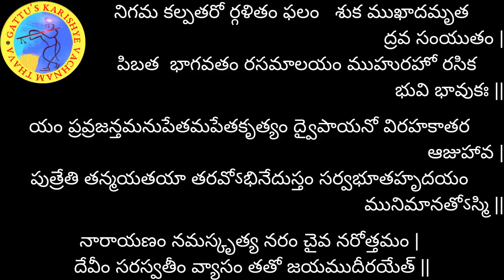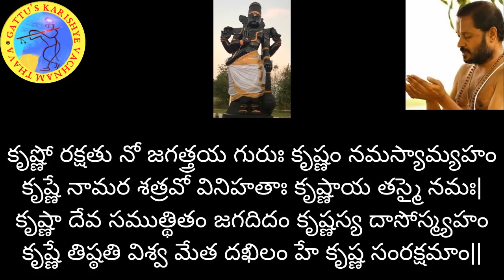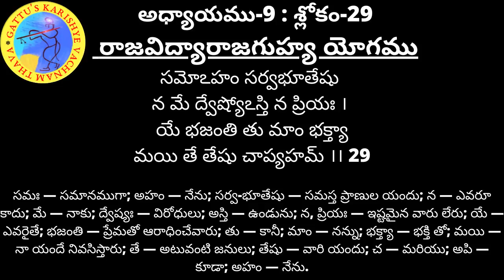700 రోజుల యజ్ఞం - భగవద్గీత (అధ్యాయం-9 : శ్లోకం-29) మరియు భాగవతం